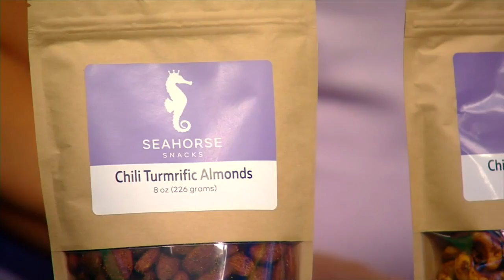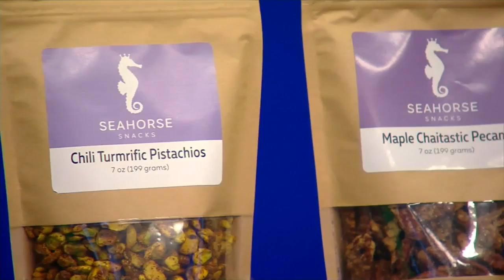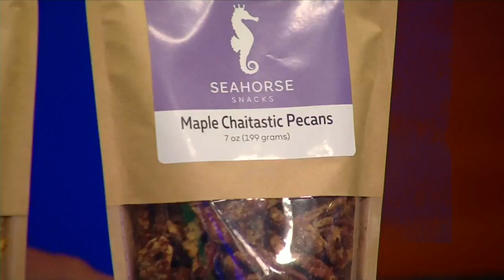3 Plus Your Community- Chattanooga Market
Shop the Chattanooga Market and meet local vendors, like Stacy Martin. Her Seahorse Snacks not only taste great, they have an amazing story behind them. See you on Sunday!